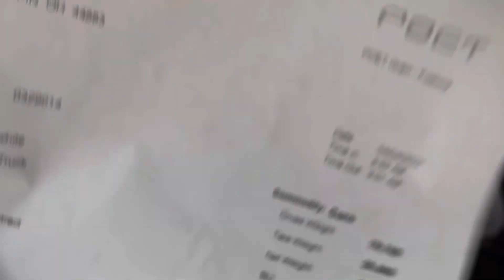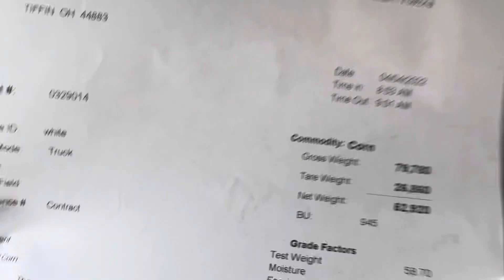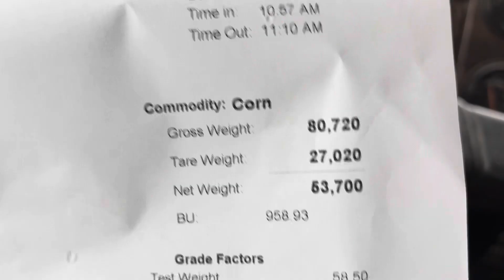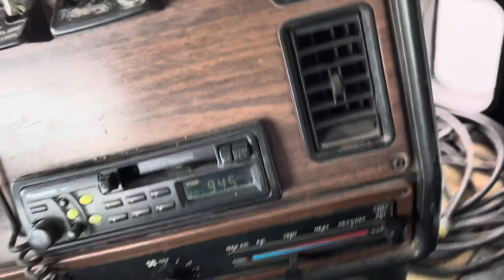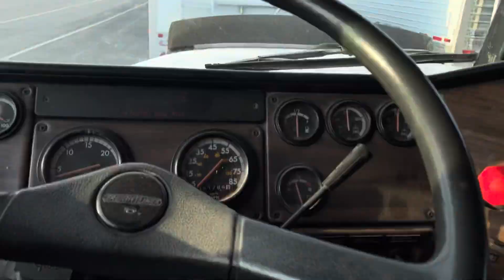Busy, busy, busy